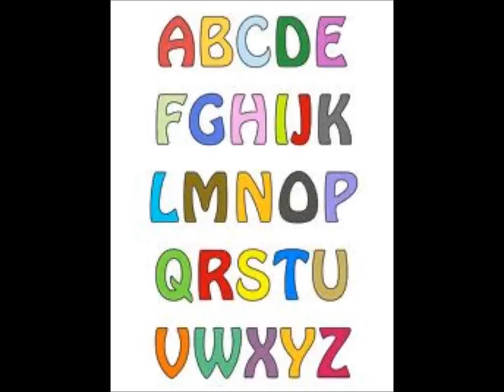Boomer & Carton Suzyn Waldman 9/21/11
During one of Jerry Recco's updates Boomer & Carton lose all control of themselves by once again making fun of Suzyn Waldman and John Sterling. One of the best of Craig making fun of Waldman and Sterling. 9/21/11